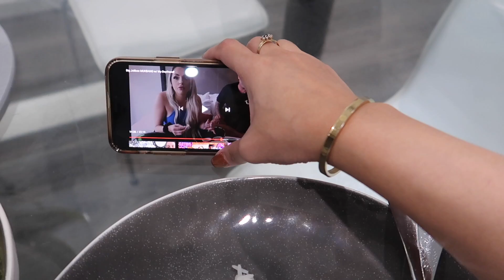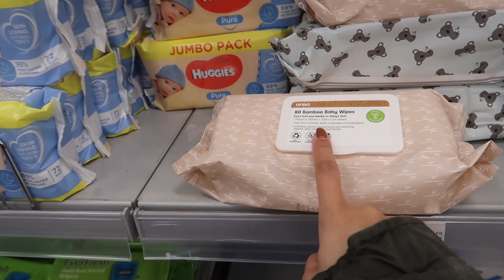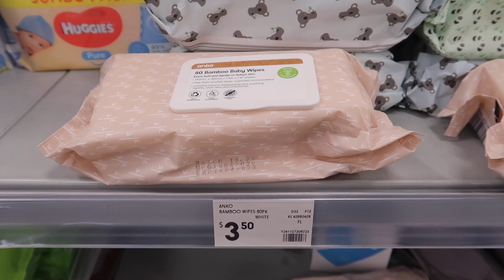ANG BISYO NI BUNTIS! GANITO NA AKO MAGLUTO NGAYON! STRUGGLE DIN! 🤰🏻❤️ | rhazevlogs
Ang bisyo ni buntis!

❤️ Hideaway!

Name: Simply Rhaze
City: Magill North
State: South Australia
Post code: 5072
Country: Australia

** MUSIC **

Rhaze